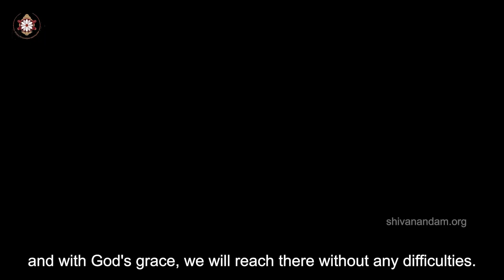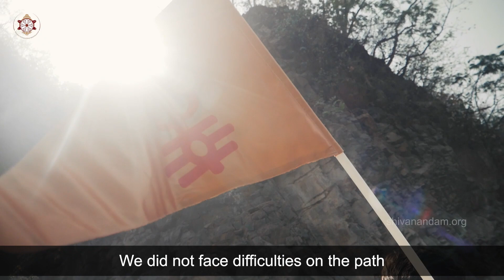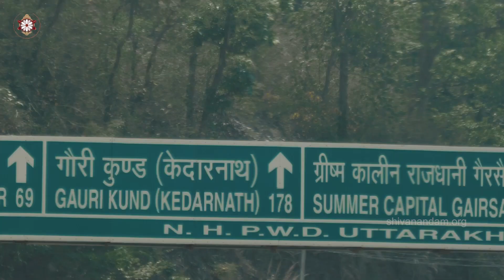Rishikesh to Kedarnath yatra (Jagruti Padyatra) 2023 | Day 02 | Babaji Shivananda